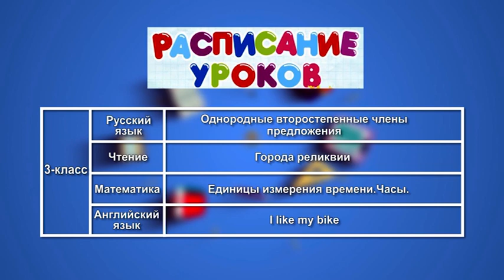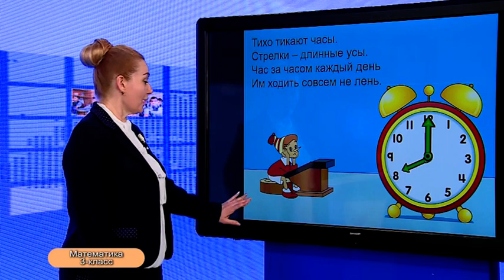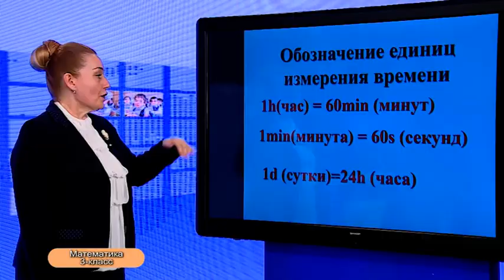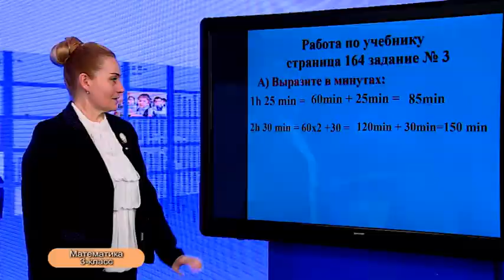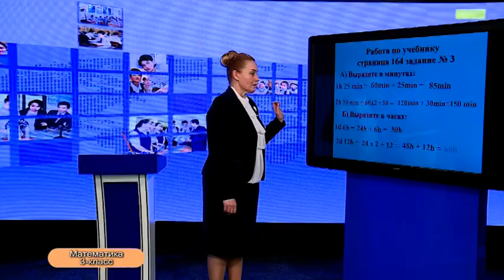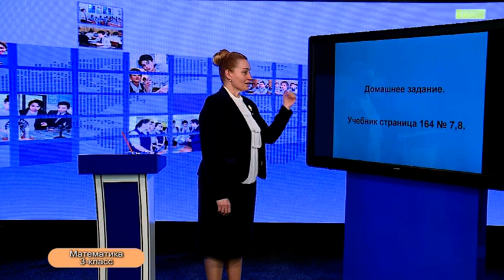3 класс. Урок математики. 31.03.2020 г.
Видео уроки. 3 класс. Урок математики. 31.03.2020 г.